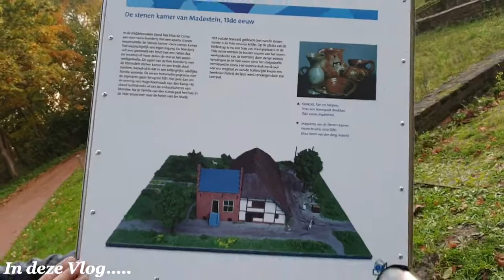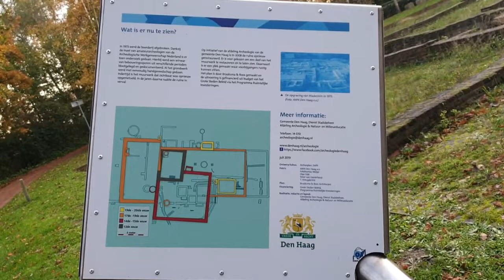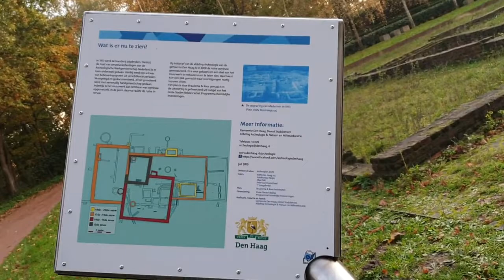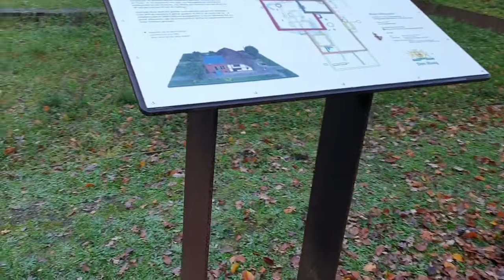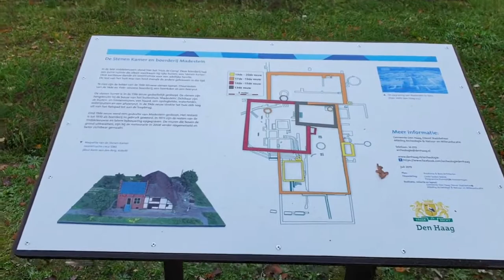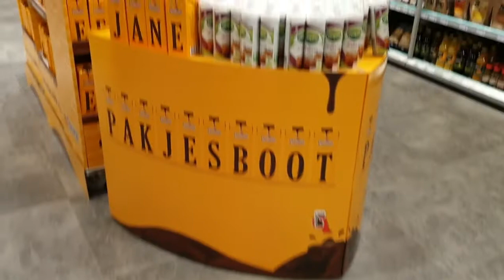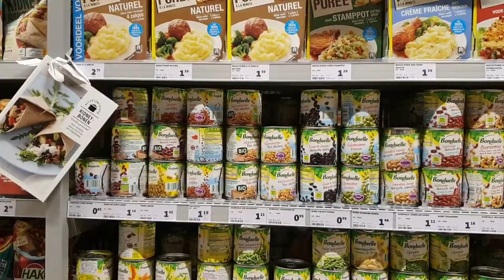Waar zijn wij geweest ? #526